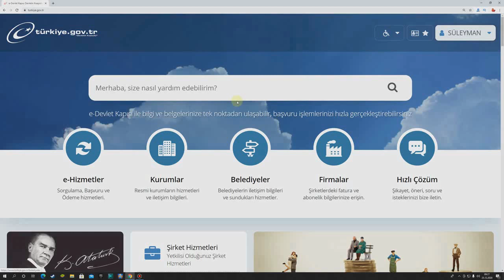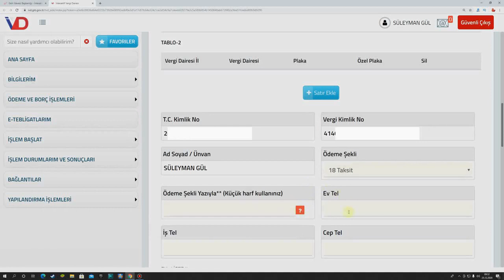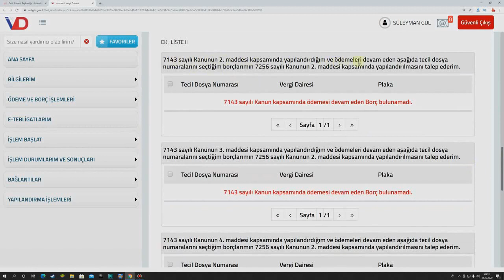Vergi Borcu Yapılandırma 2023 - Vergi Borcu Yapılandırma Nasıl Yapılır 2023 - E-Devlet Vergi Borcu